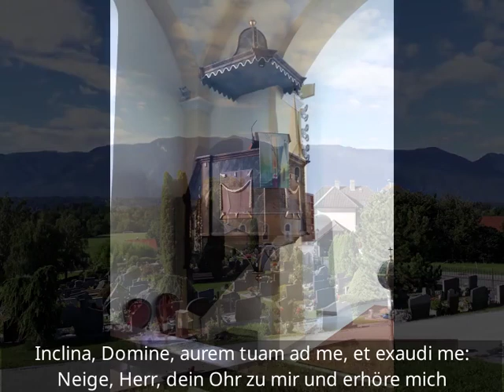E.21 Introitus 21. Sonntag im Jahreskreis - Introitus Tempus per Annum XXI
Aufgenommen in der Evangelischen Kirche in Unterhaus, Gemeinde Seeboden, Kärnten, Österreich.